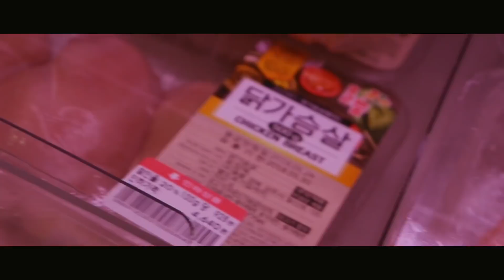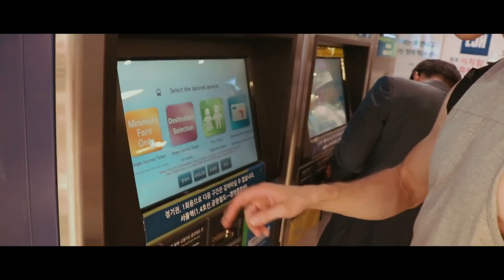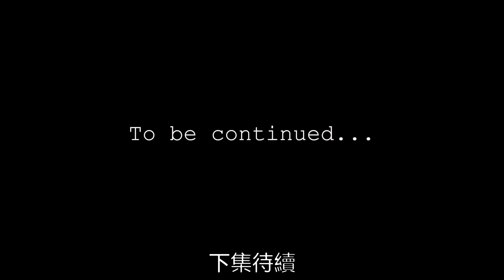健體比賽前一天要怎麼練怎麼吃？| 韓國VLOG pt. 1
終於po新的影片！真的很抱歉我這麼久才po影片！這影片是我跟sebastian去韓國比賽前一天的紀錄。下一個影片會是比賽當天的結果！